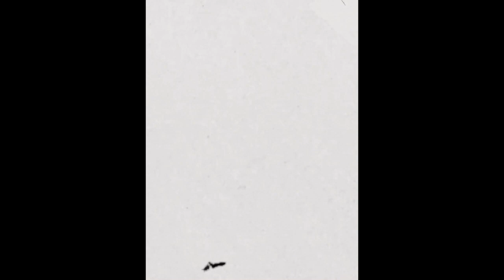SILENCES - C. SAVARESE & C. TARTARINI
An experimental work for solo voice and visuals by Costanza Savarese and Christian Tartarini for HYBRID WAVE.